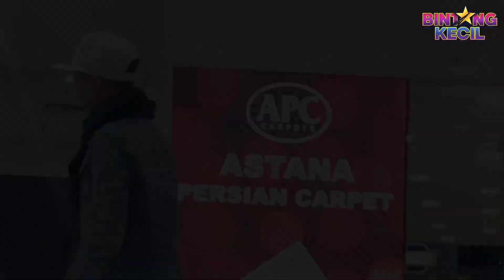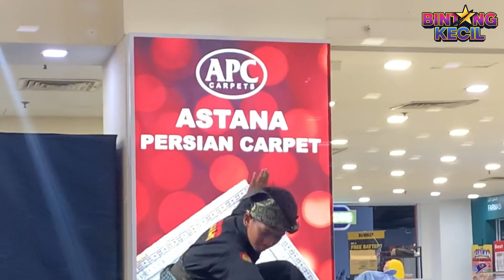SEMANGAT KAWAN KITA NIH!